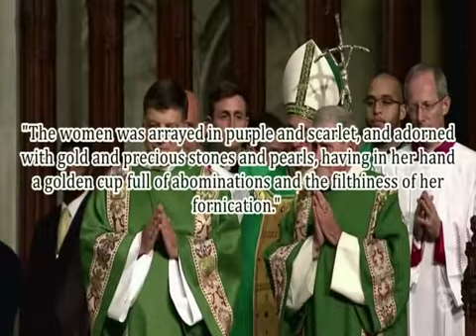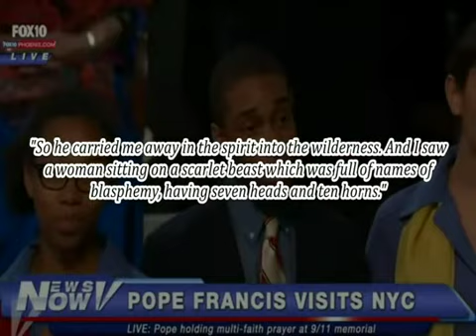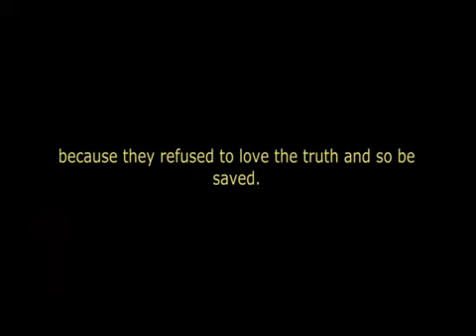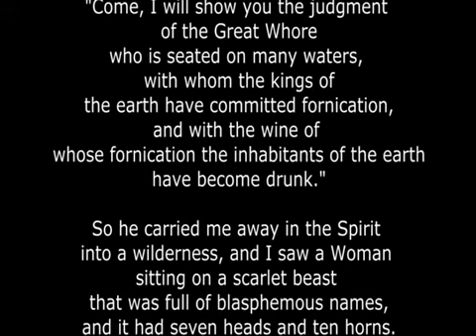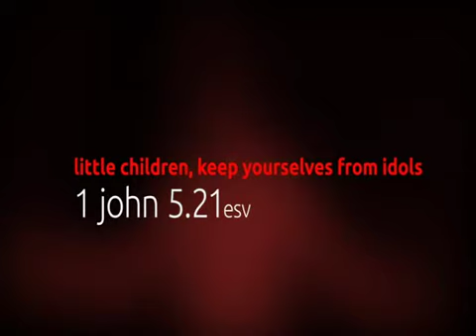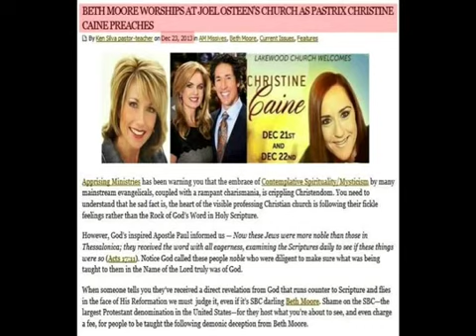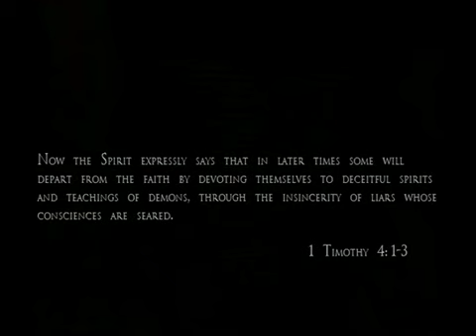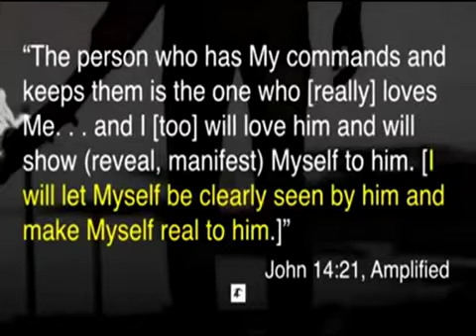Are Your Preachers Joining the Pope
joel osteen, joseph prince, One World Religion, Great Whore, kenneth copeland, jesse Duplantis, Billy Graham, joyce meyer, beth moore

Their is good preaching at end of video.